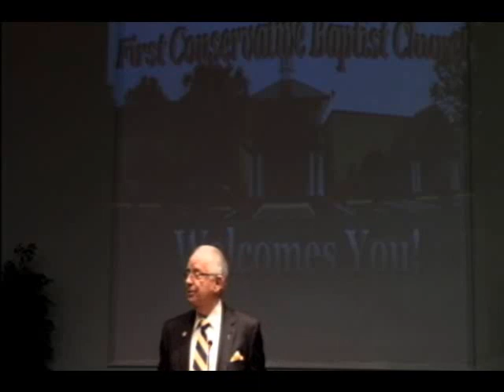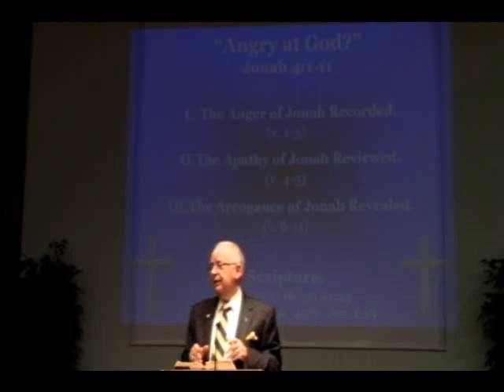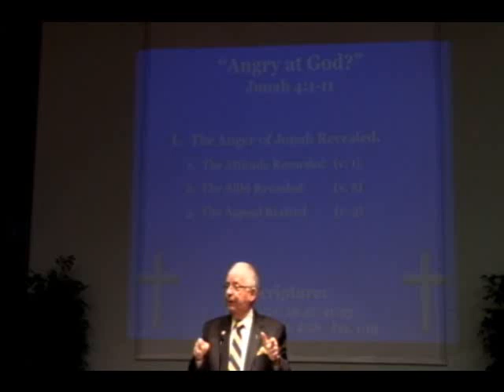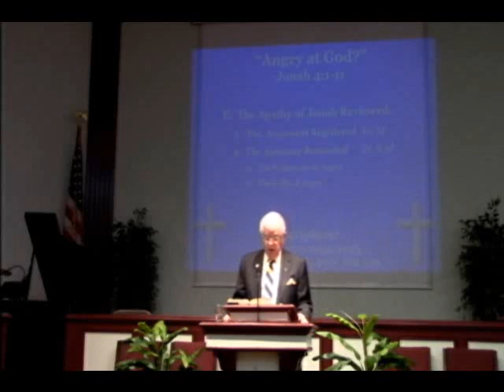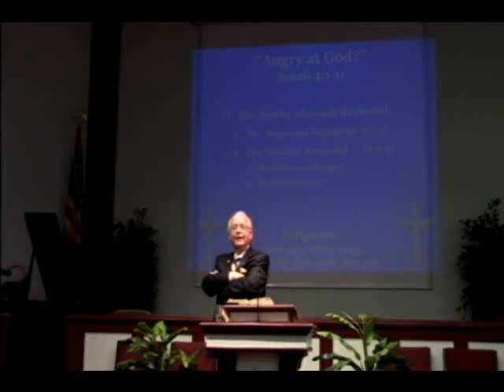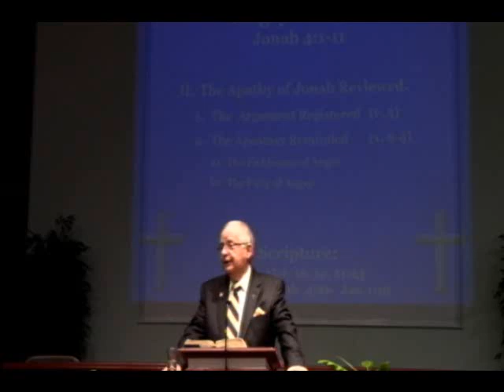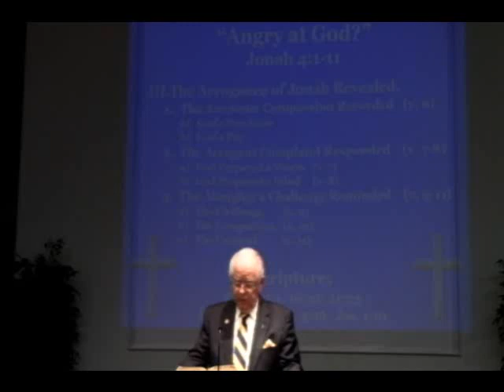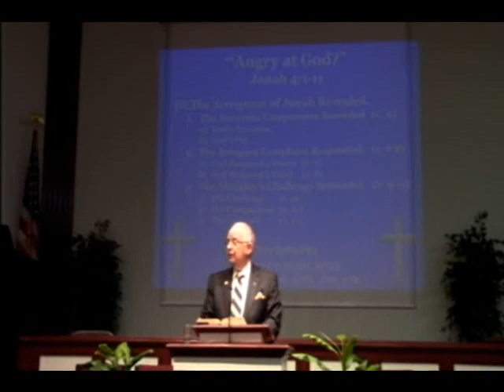ANGRY AT GOD!!!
Are you angry with God.  Jonah became angry with God at the end of his book.  Is it right to be angry with God?  What should we be angry at?  A study of Jonah 4:1-11!

9:30 A.M. Group Bible Study
10:45 A.M. Morning Worship
7:00 P.M. Evening Worship

12021 Old Saint Augustine Road